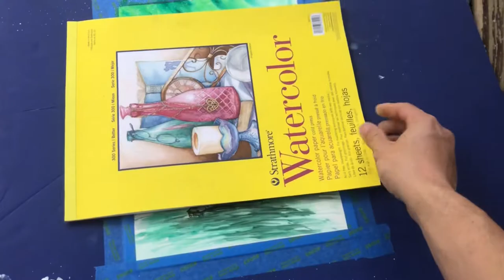GENJI WATERCOLOR PAINTING / Custom Overwatch Genji Watercolor Tutorial / Painting by STAR GAZER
- Art prints are available here!

Thank you for checking out my video! If you got any value out of this video please leave a like (as a small channel it really means a lot to me).

It’s been several years since I tackled a watercolor painting, but I can’t be more excited that I’m back into it now! With a few new materials to work with new tools and skills available to me, I now can create watercolor paintings I only dreamed of many years ago. This Overwatch Genji painting is no exception. I couldn’t be happier with the end result, and it inspired me greatly to continue painting watercolors in the future. I hope you want to see more of these, because many more are on the way!

SUSTAINABLE ENERGY

STRIKER  BASE

SCI-FI  LAVA  PLANET